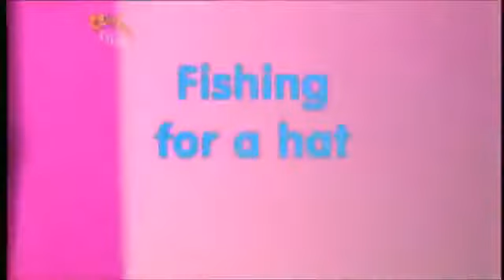The Story Makers: Series 4: Triangles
When midnight strikes in the children's library, it is time for the Story Makers to come out and create new stories ready for the children who are coming in the morning. It is Shapes Week in the library. Jelly and Jackson follow the golden triangle treasure trail.

Stories
Playbook: Green Triangle Sails
Blue Cow: Blue Cow Learns To Play Golf
The Three Bears: Fishing for a hat